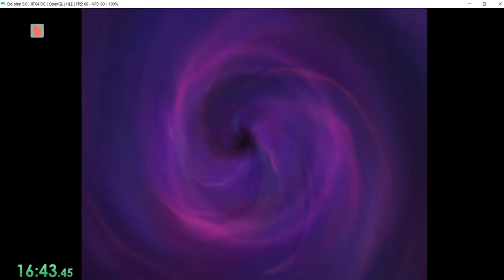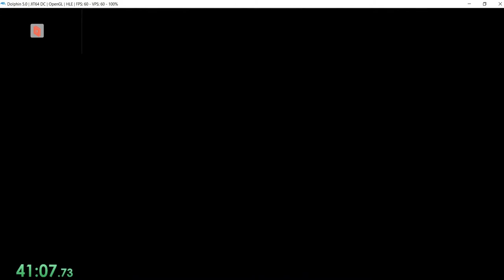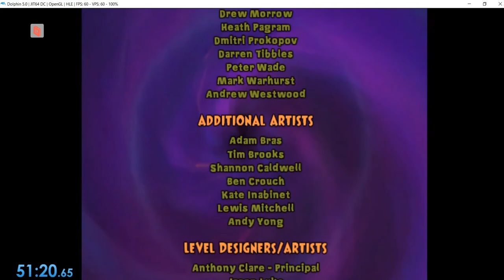Nicktoons: Battle for Volcano Island Coop Any% (Big Skrimp and Lil Skrimp)(GCN emu)(51:20)NEW RECORD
NEW RECORD! Very Happy about this run, but it can definitely be better! Sub fifty next run for sure!